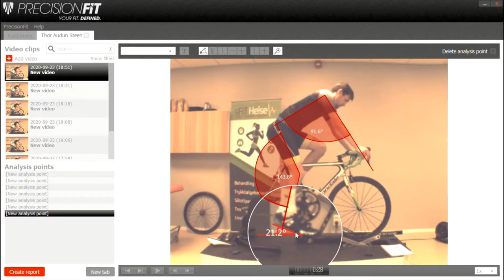Sykkeltilpasning hos sFIT Helse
Sykkeltilpasning hos sFIT Helse er ledet av fysioterapeut og tidligere norgesmester i terrengsykling, Heidi Sandstø. Vi benytter topp moderne utstyr og lener oss på årevis med erfaring når vi sørger for at du sitter riktig på din sykkel.